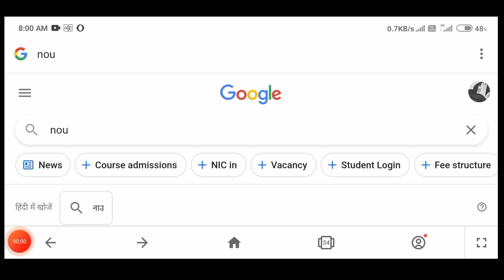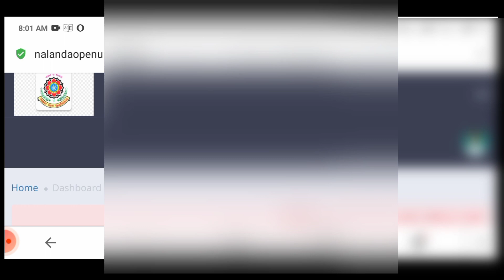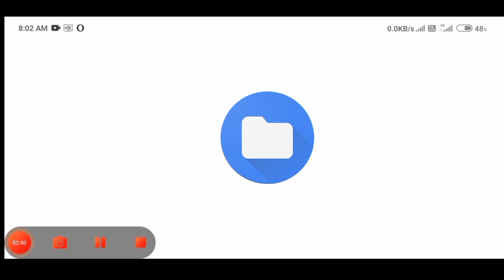Nalanda Open University ka admit card download kaise karen |नालंदा ओपन एडमिट कार्ड डाउनलोड कैसे करें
nalanda-open- university

नालंदा ओपन यूनिवर्सिटी का एडमिट कार्ड डाउनलोड कैसे करें

नालंदा ओपन यूनिवर्सिटी

  Nalanda Open University ka admit card download kaise karen

* mushfique Universe

😀 हा हा कैसी कैसी बाते

अपने बच्चों की परवरिश कैसे करें

भूल कर यह गलती ना करें

बच्चों को पढ़ाने का सही तरीका

प्रकृति से जुड़ने का आनंद

बिहार में कितने स्मार्ट तरीके से ट्रेन में सफर करते हैं

कक्षा 8 का गणित सूत्र

मानव श्रृंखला बेटी बचाओ बेटी पढ़ाओ

Part of speech  के रोचक तथ्य

What is virus ,a beautiful explanation

अस्सलाम वालेकुम ,प्रणाम नमस्कार का मतलब

Radiance English book class 6 lesson 1

About Coca Cola formula

मजमून किसे कहते हैं (topic)

अंग्रेजी में (the)  शब्द का अर्थ और सही उच्चारण जोकि यूट्यूब में ऐसा नहीं मिलेगा

शब्द की कितनी शक्ति हो सकती है इस वीडियो में जान

अदरक के फायदे जानना आपके लिए बेहद जरूरी है जरूर देखें इस वीडियो को